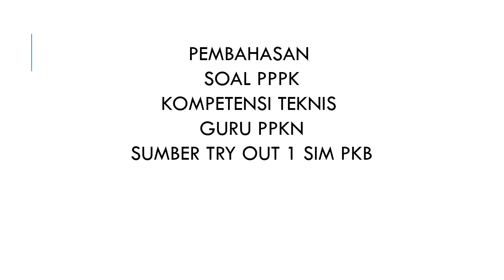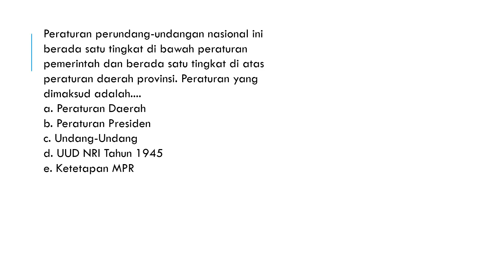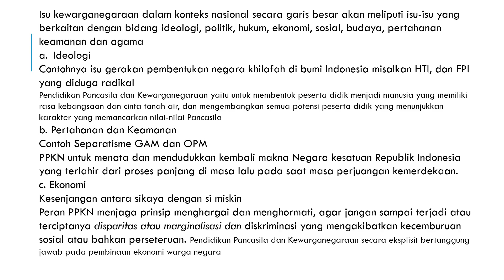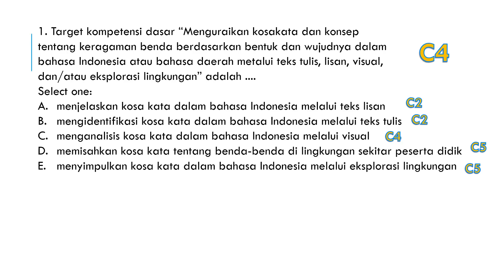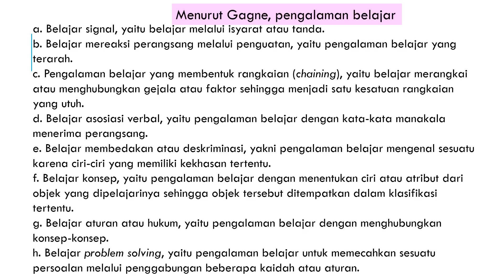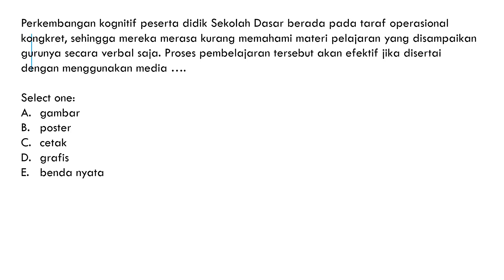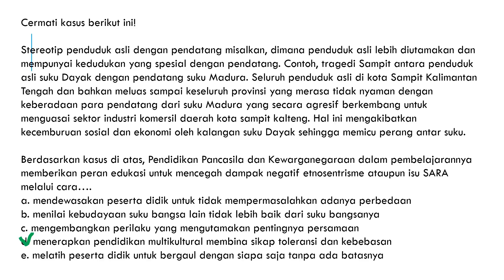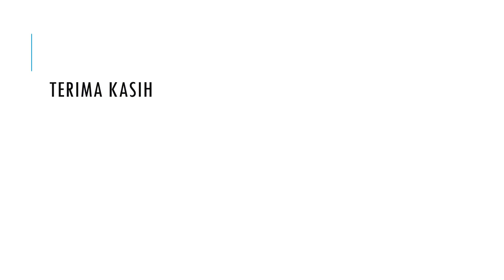soal pppk 2021 ppkn kompetensi teknis